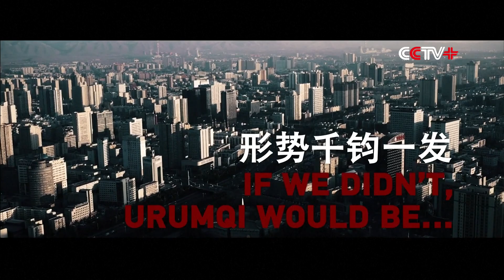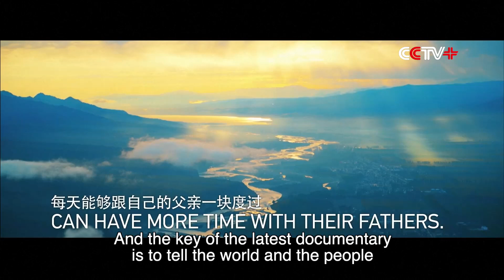CGTN Presents "The War in the Shadows" -- New Documentary on Fighting Terrorism in Xinjiang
Multiple platforms of China Media Group on Friday started airing "The War in the Shadows," the last episode of a tetralogy produced by China Global Television Network (CGTN) chronicling the fight against terrorism in northwest China's Xinjiang Uygur Autonomous Region.